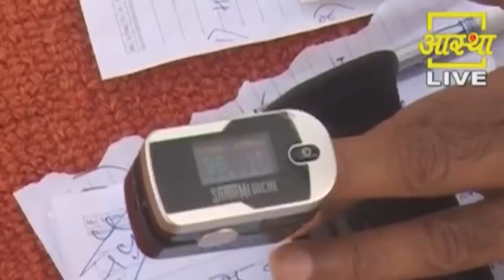घर पर मरीज का ऑक्सीजन लेवल (Oxygen Level) कैसे बढ़ाएं || Swami Ramdev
How to increase the oxygen level of the patient at home || Swami Ramdev